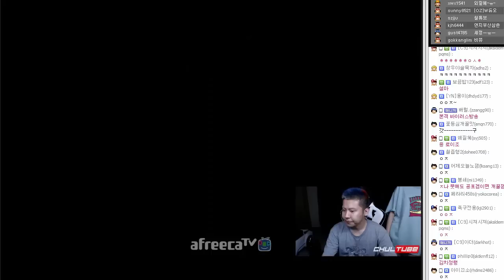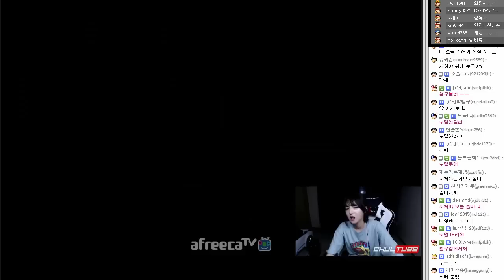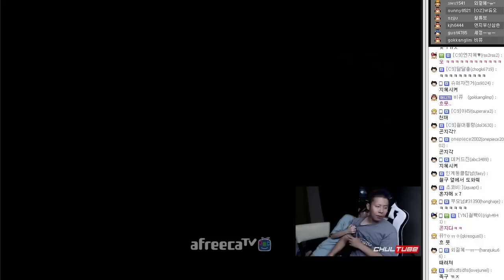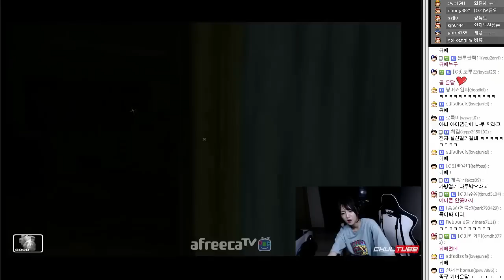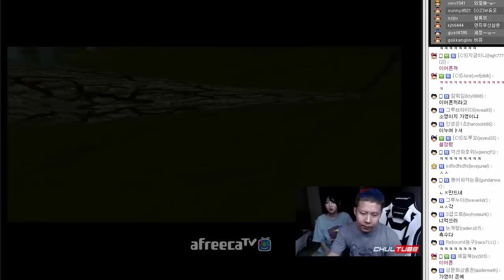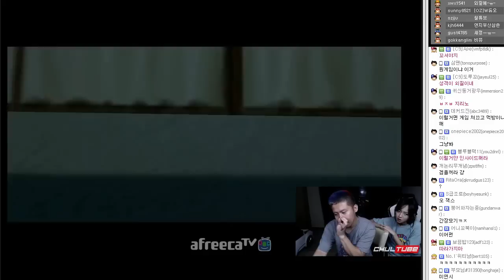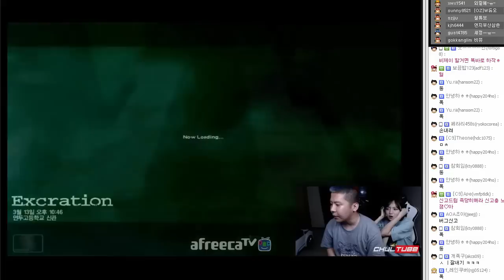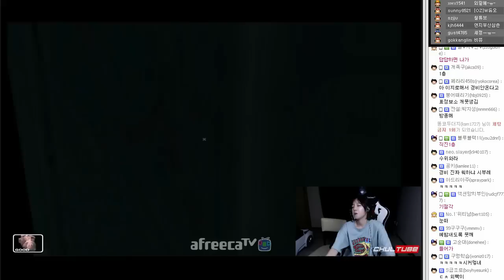[철구&지혜] 한밤 중에 철구집에 울려퍼지는 비명소리! 공포게임 화이트데이 엔딩보기 1부 (16.09.01) :: ChulGu